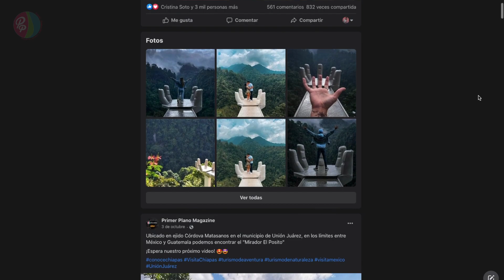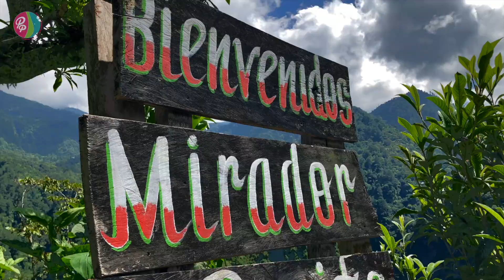Mirador El Posito: Un destino turístico imperdible en México | Unión Juárez, Chiapas 🇲🇽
En la región Soconusco de Chiapas, se encuentran un gran número de atractivos naturales que han estado colocándose como preferidos en el gusto del turismo de naturaleza y aventura; está en el municipio de Unión Juárez, en la comunidad denominada Córdova Matasanos.

Aquí, se oferta en la actualidad un lugar conocido como el mirador “El Posito” (la conocida mano de dios), en este ejido fronterizo. Se trata de un complejo que tiene como atractivo principal, una estructura en forma de mano que regala una maravillosa vista al vacío.

Las fotografías que puedes hacer en este lugar, son simplemente espectaculares, este sitio se encuentra colindando con el vecino país de Guatemala; se trata de un proyecto familiar que inició operaciones en el año 2021 y que en muy poco tiempo se ha convertido en un destino preferido por el turismo local y nacional.

Marcas de Tiempo:

00:00 Intro

00:19 Un mirador bastante peculiar

1:20 Mirador El Posito

1:50 Ubicación

2:14 Un lugar para disfrutar de la naturaleza

2:25 Servicio de Restaurante

2:43 Datos técnicos

2:54 Mejor temporada para visitarlo

3:16 La Suiza Chiapaneca

3:37 Temperatura de Unión Juárez

3:50 Horario de atención y contacto

4:10 Actualizaciones

4:36 ¡Vive la experiencia Primer Plano Magazine!

4:54 Outro